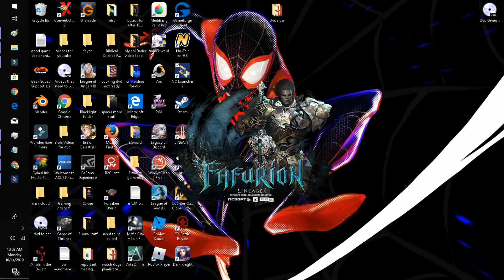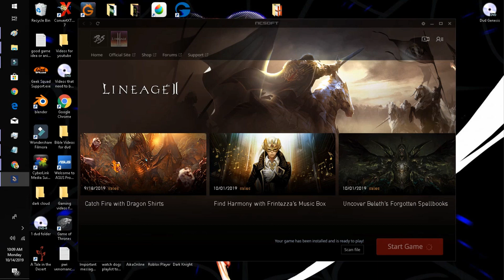Lineage 2 ep 2 Elf Wynn Elemental Master